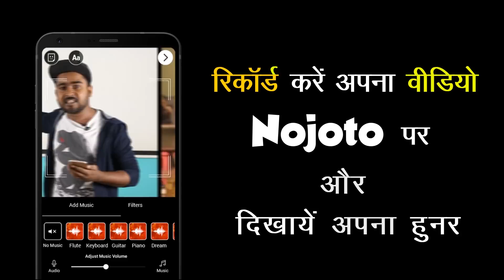Hindi Love Storytelling by Aastha at Nojoto Open Mic PIMG Gwalior| Love story